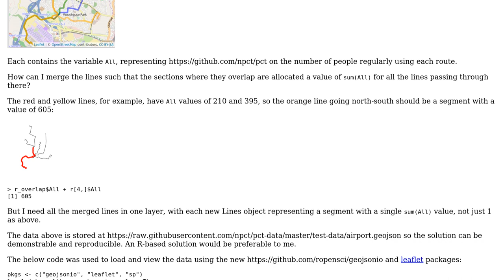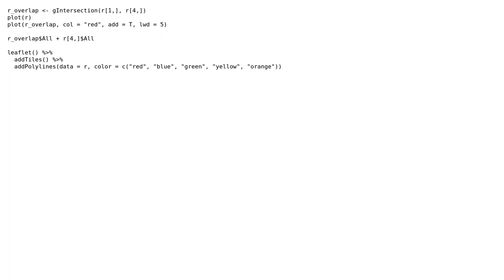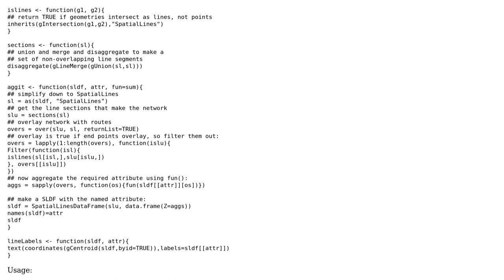GIS: Overlaying lines and aggregating their values for overlapping segments using R?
With thanks & praise to God, and with thanks to the many people who have made this project possible! | Content (except music & images) licensed under CC BY-SA | Music | Images & others | With thanks to user Spacedman user RobinLovelace user PolyGeo and the Stack Exchange Network Trademarks are property of their respective owners. You are responsible for your own actions.